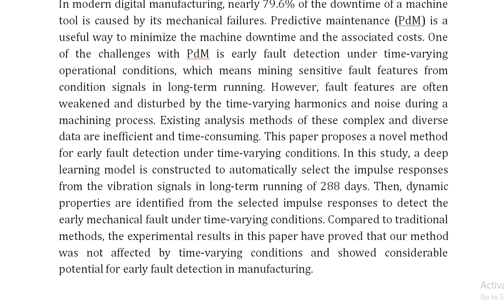Early Fault Detection of Machine Tools Based on Deep Learning and Dynamic Identification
IEEE PROJECTS 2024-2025 TITLE LIST

Support Including Packages
Complete Source Code
Complete Documentation
Complete Presentation Slides
Flow Diagram
Database File
Screenshots
Execution Procedure
Readme File
Video Tutorials
Supporting Softwares
Support Specialization
24/7 Support
Ticketing System
Voice Conference
Video On Demand
Remote Connectivity
Document Customization